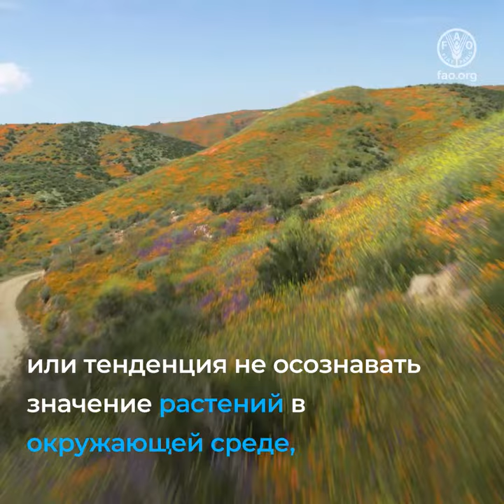Четыре способа содействия сохранению и устойчивому использованию дикорастущих растений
Безразличие к растениям, или тенденция не осознавать значение растений  в окружающей среде, ставит под угрозу все усилия по содействию сохранению и устойчивому использованию растений.
Дикорастущие растения обеспечивают
источники средств к существованию и продовольственную безопасность миллионов человек.
От пищевых продуктов до косметических средств,
от медицинских препаратов до биологически активных добавок –
собранные в дикой природе растения используются повсеместно.
Сбор, поставка и использование этих растительных ингредиентов на устойчивой основе
могут стать частью более масштабных усилий в области сохранения
и способствовать повышению благосостояния некоторых групп населения из числа наиболее маргинализированных в мире.
Вот четыре способа, при помощи которых вы можете содействовать сохранению
и устойчивому  использованию дикорастущих растений:
1. Узнавайте о тенденциях в использовании дикорастущих растений, включая уязвимые виды
2. Читайте этикетки, чтобы понять , какие ингредиенты из дикорастущих растений
присутствуют в составе используемых вами продуктов
3. Покупайте сертифицированные продукты
4. Цените продукты, в составе которых присутствуют ингредиенты из дикорастущих растений, и рассказывайте о них окружающим
Действуйте: внести свой вклад может каждый!